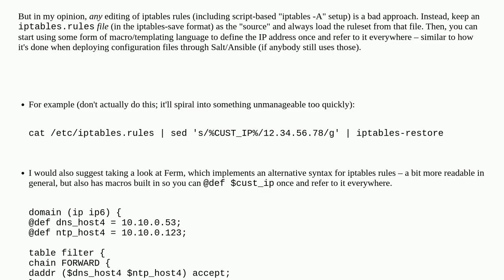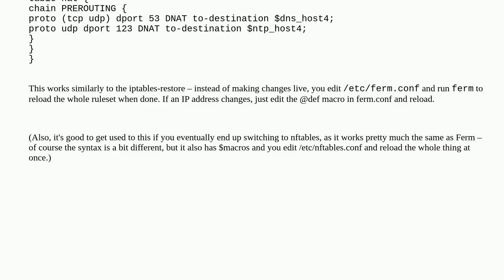Change all rules in iptables when changing IP address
A special thanks goes out to the community

  networking iptables linux firewall